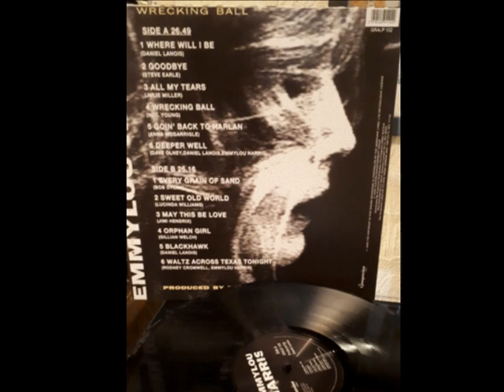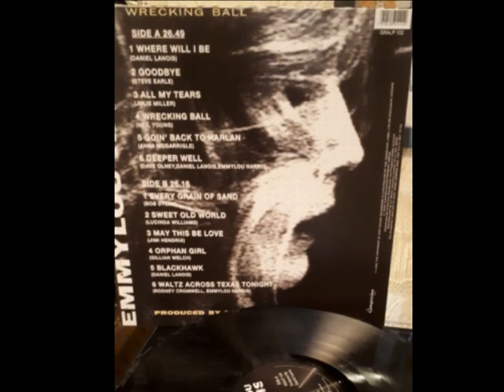Emmylou Harris "Wrecking Ball" vinyl 1995 full album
By the time she was 48 years old, Emmylou Harris had lived a life or two. She’d issued 16 solo records, toured the world a few times over, and fronted a swinging country-rock ensemble called the Hot Band. She’d been a leading presence in a wave of counterculture-adjacent singer-songwriters who had spawned multiple generations of creative disciples, with Gillian Welch, the Chicks, Sheryl Crow, Conor Oberst, and Margo Price among those in her direct lineage.
Released in late September of 1995, Wrecking Ball is a staggering work that defied expectations for what a middle-aged woman should be doing with her time. The record drew Harris away from the gaudier side of Nashville and the cynical side of adulthood, pulling inspiration from the life Harris had lived with contributions from a handful of those she’d met along the way. On this stunning album Emmylou covers many artists including Jimi Hendrix, Bob Dylan and Neil Young.  Its loud and proud. It rocks without compromise. Emmylou didn’t set out to change her story or set a new standard for the next century’s singer-songwriters. She was breaking through to something else entirely: herself. She talks/sings about personal challenges, tragedies and experiences of herself and friends such as addiction. It’ll tear your heart out from track 1 “Where Will I Be” This album sits up there with anything musical you care to mention, because of its experience, its honesty, its musical dexterity, (just listen to the percussion / drums), Its passion, its professional economy and its production by the remarkable Daniel Lanois. I didn’t see this album coming, but it hit me in both heart and mind.  Hope you like it.  I think I might love it!